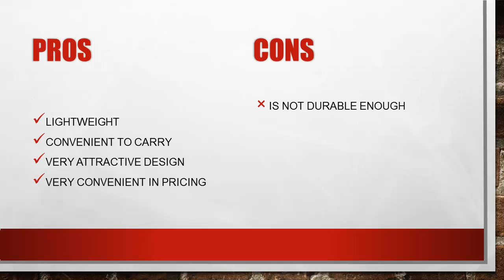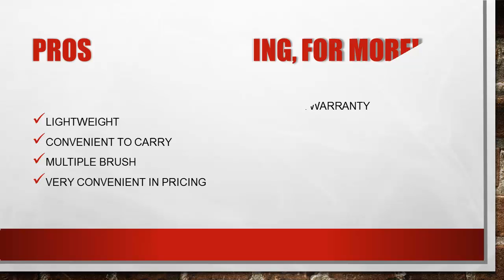Best 5 Carpet Cleaner Under 200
Exclusive Review: Best Carpet Cleaner Under 200
Looking for the best carpet cleaner under 200? We have tried to show the details on this video. You can decide whether you should buy carpet cleaner or not after watching this exclusive video.